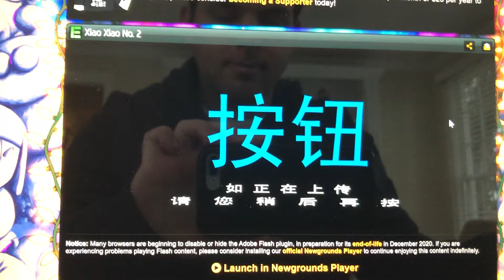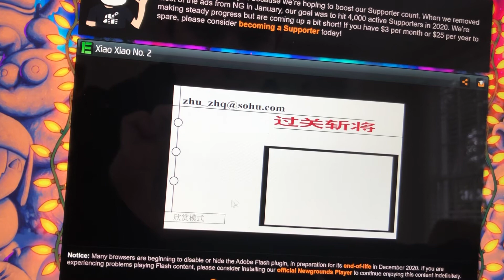Xiao Xiao No. 2 (Flash Game) Longplay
This is a Longplay of the Flash game Xiao Xiao No. 2 on NewGrounds.com. Enjoy!